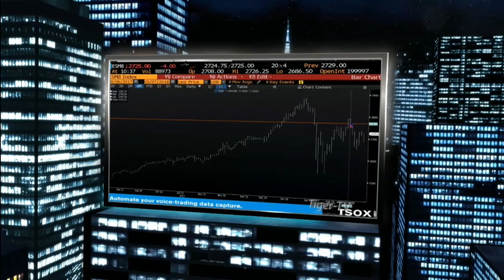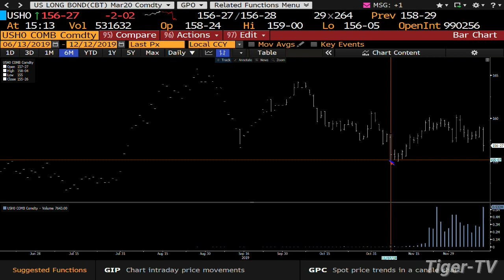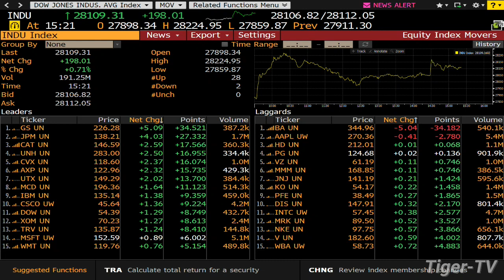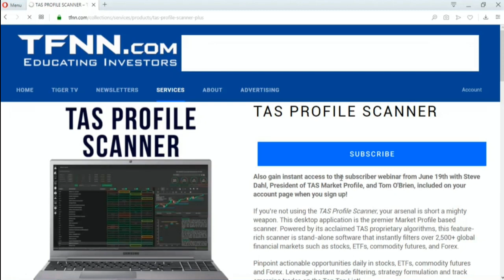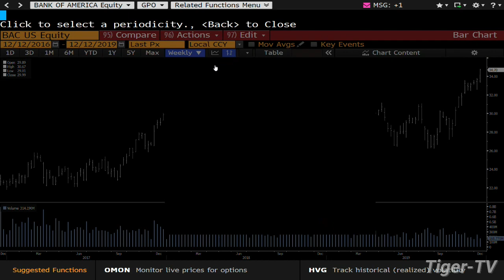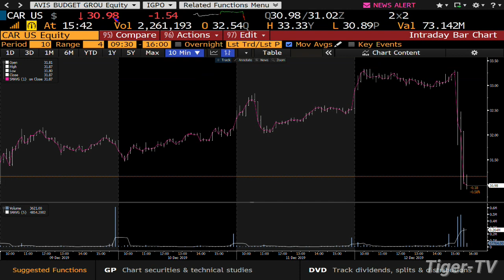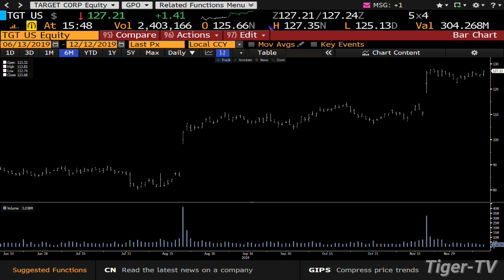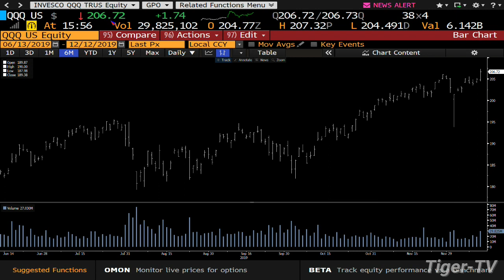December 12th, The Tom O'Brien Show on TFNN - 2019